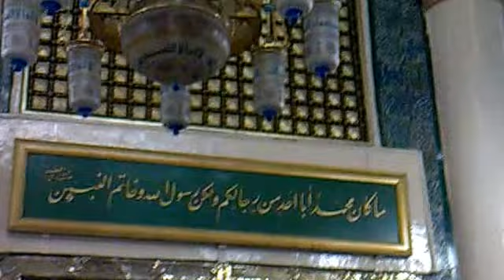REYHANİ AKAN-MESCİD-İ NEBEVİ- MADİNAH-8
Ramadan, Umra, Madinah, Saudi Arabia
‎27 ‎August ‎2010 ‎Friday